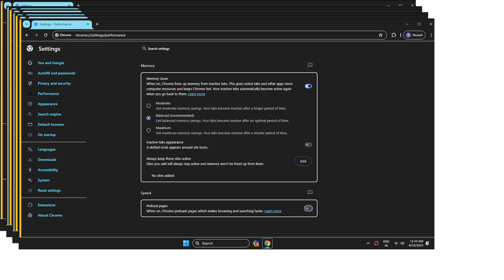if you want to use the Chrome use very fast, se this video chrome feature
Dear viewers,
in this  video we will understand the chrome feature and also we could use the Google chrome feature very fast
inaiathendral is an virtual university